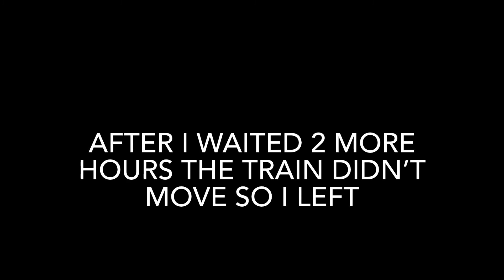Railfanning The Lackawanna Cutoff (April Fools)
I went to the Lackawanna Cutoff hoping to see a few trains but for some reason there weren't any. I saw one but it didn't move. Hope you enjoy!

April Fools!